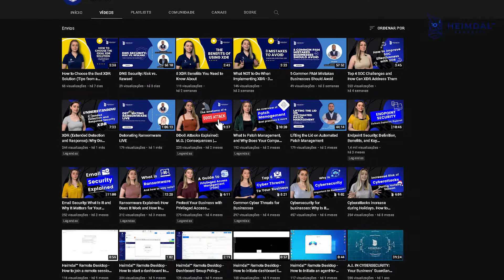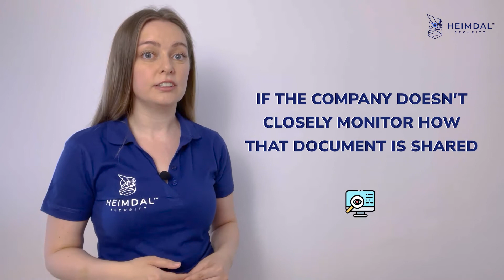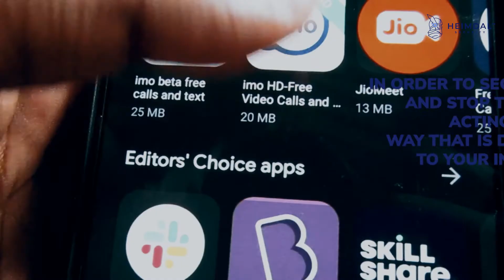Endpoint Security Main Challenges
To learn more about Heimdal's award-winning line-up of 10+ fully integrated cybersecurity solutions, go

ABOUT US

Founded in 2014 in Copenhagen, Heimdal is a unified, AI-driven cybersecurity leader. Our XDR platform and managed services streamline SecOps for CISOs, Security Teams, and IT admins, reducing alert fatigue and fostering proactivity. Heimdal XDR suite and managed services offer solutions for every attack surface, whether at the Endpoint or Network, in Vulnerability Management, Privileged Access, implementing Zero Trust, thwarting ransomware, preventing Business Email Compromises, and much more.